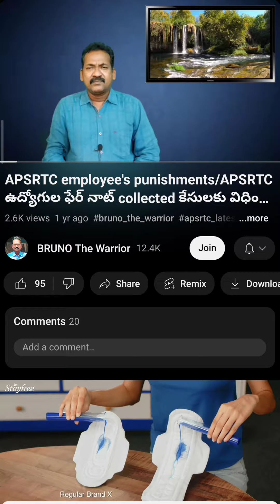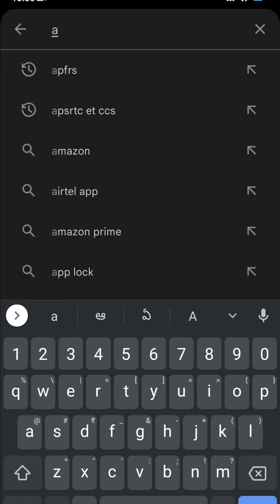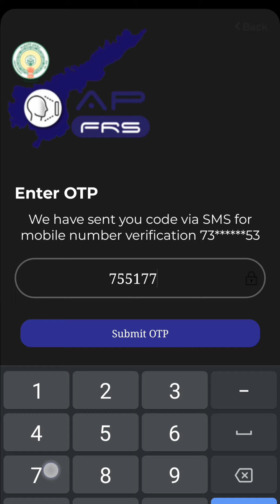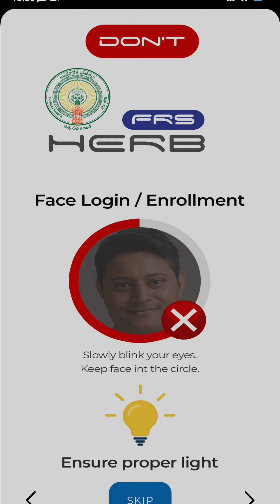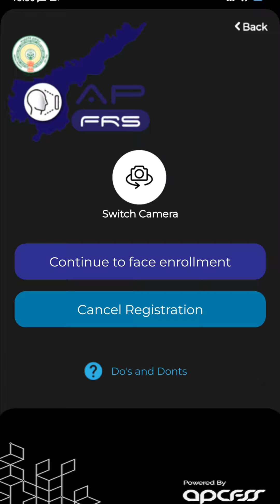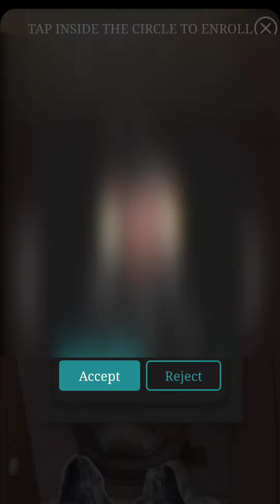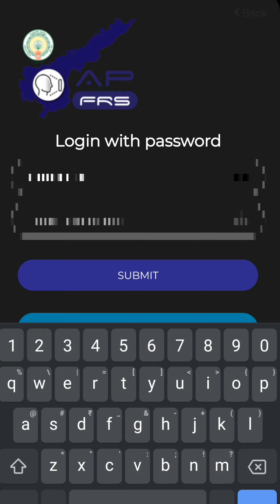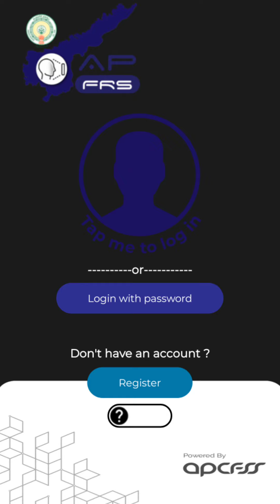HOW TO REGISTER IN FRBAS APP /ప్రభుత్వ ఉద్యోగులు ముఖఆధారితహాజరుకోసం యాప్లో రిజిస్టర్ చేసుకొను విధానం